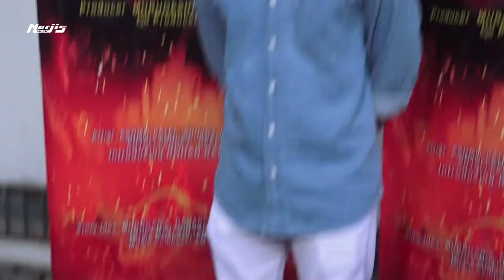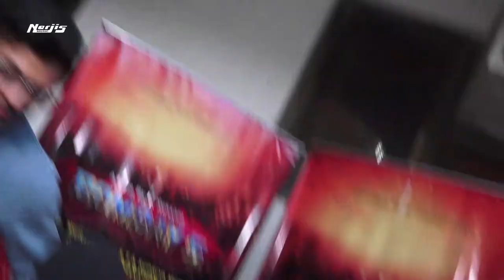Ashmit Patel At His Upcoming Film Bombay 5 Announcement Part 2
Ashmit Patel At His Upcoming Film Bombay